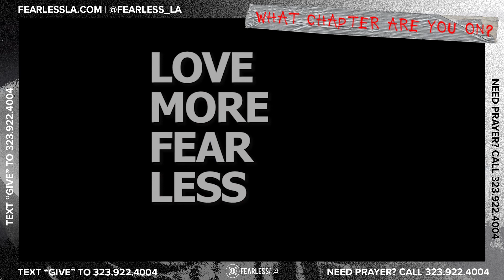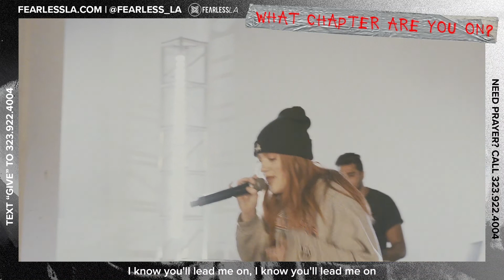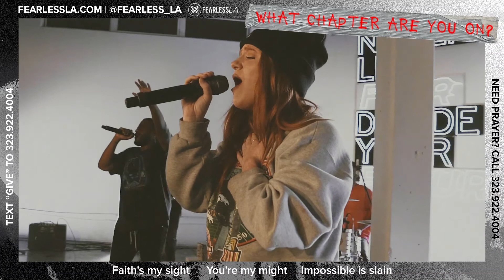Jeremy Johnson - What Chapter Are You On